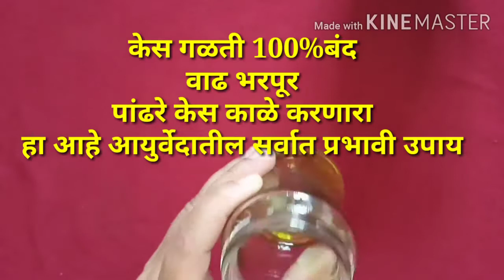केस कायमचे काळे,लांब-घनदाट केस,गळती100%बंद फक्त या आयुर्वेदिक उपायाने|kaskale karnyache upay,swagat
कितीही पांढरे झालेले केस काळे करण्यासाठी,लांब व घनदाट केसांसाठी,व केस गळती ही पूर्णपणे थांबविण्यासाठी करा फक्त हा आयुर्वेदिक उपाय केसांची एकही समस्या राहणार नाही